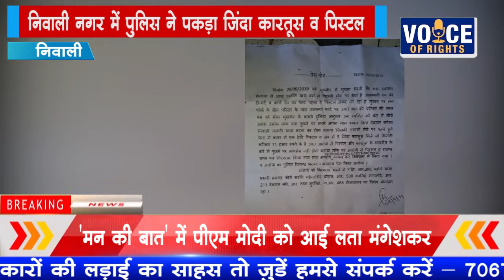NEWS निवाली नगर में पुलिस ने पकड़ा जिंदा कारतूस व पिस्टल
निवाली
नगर में पुलिस ने पकड़ा जिंदा कारतूस व पिस्टल